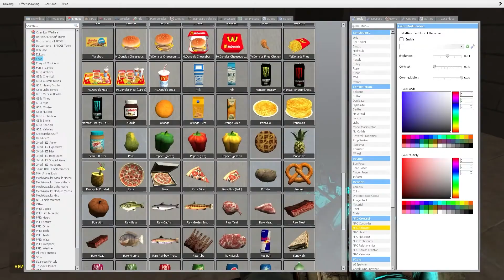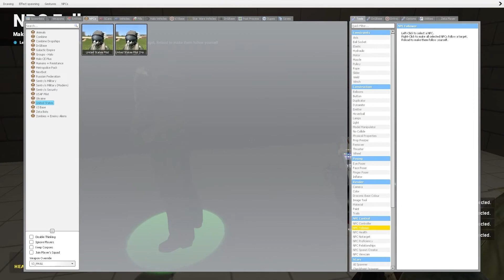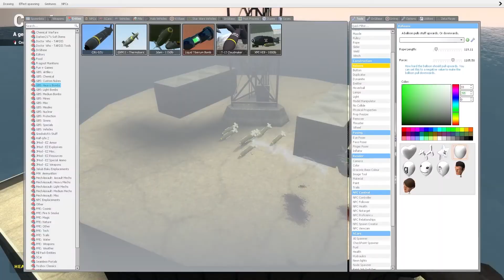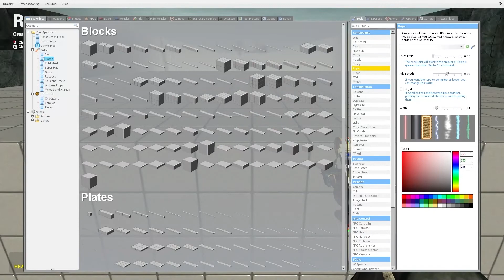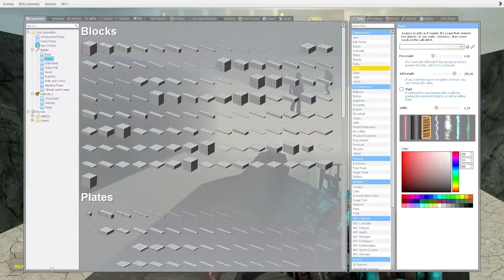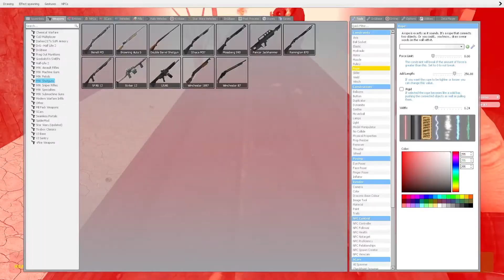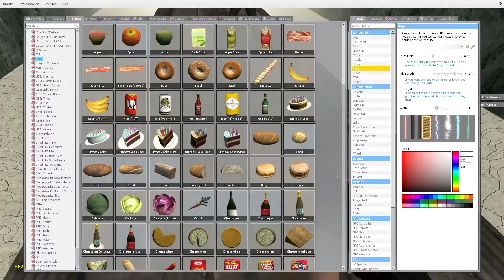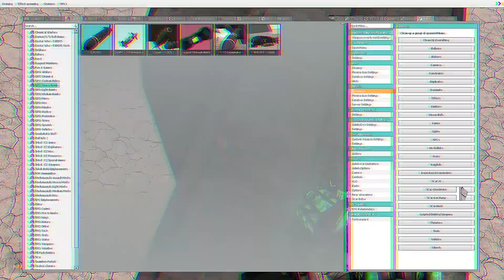Garry's Mod is a fever dream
Garry's mod at this point for me feels like a fever dream.